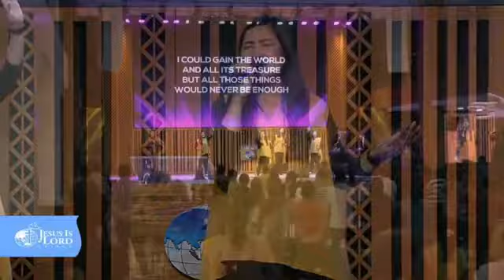It Is Your Love | I Love You Lord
Jil Prayer Garden